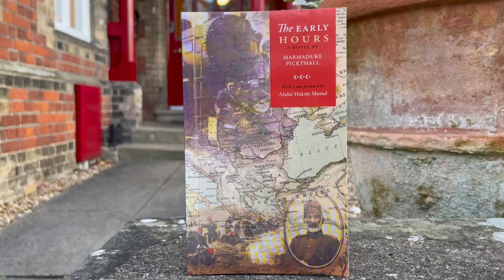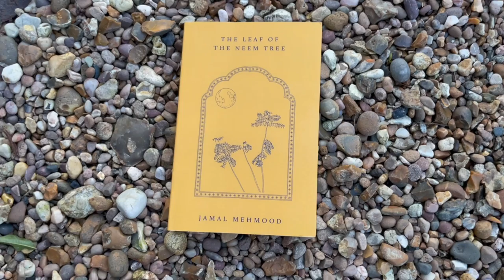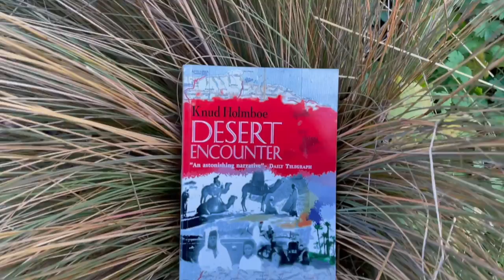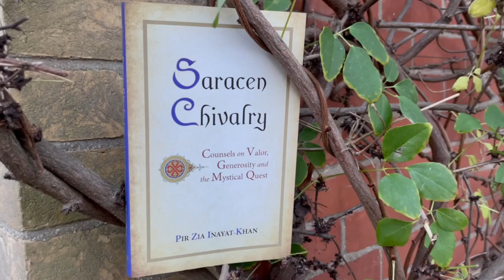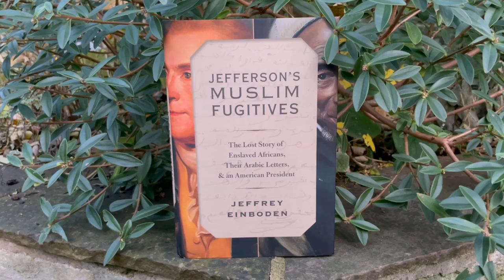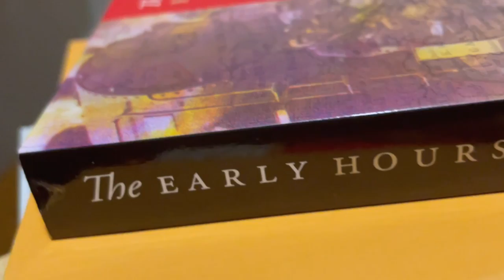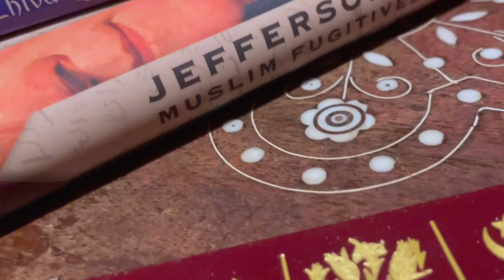Winter Reading List 2 – Abdal Hakim Murad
The return of winter brings with it the return of our Winter Reading List! Shaykh Abdal Hakim Murad  recommends five very different books to curl up with during the long nights, covering important issues and recent scholarship, as well as novels and poetry.

00:00 Introduction
1:01 The Early Hours – Marmaduke William Pickthall
7:35 The Leaf of the Neem Tree – Jamal Mehmood
12:17 Desert Encounter – Knud Holomboe
19:20 Saracen Chivalry – Pir Zia Inayat Khan
26:33 Jefferson's Muslim Fugitives – Jeffrey Einboden
34:50 Summary